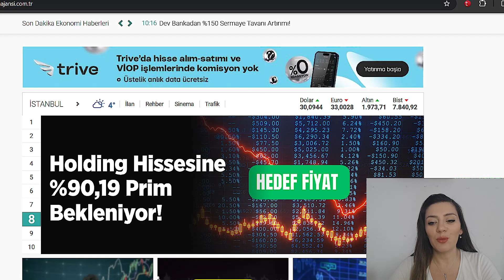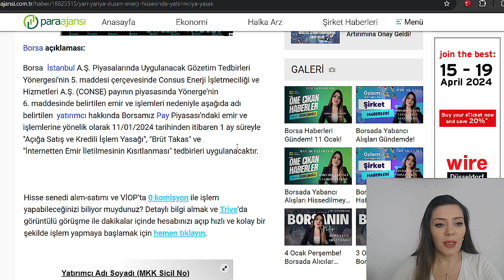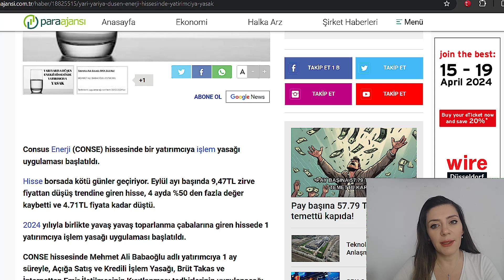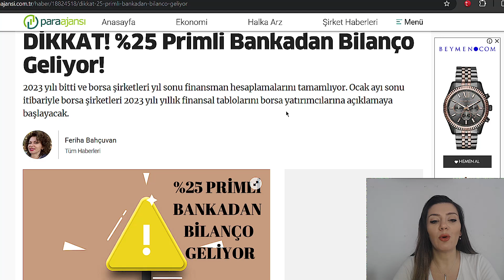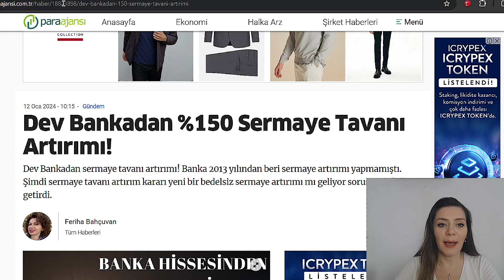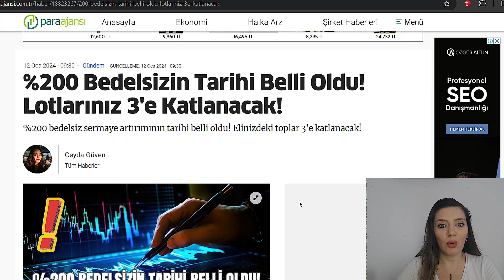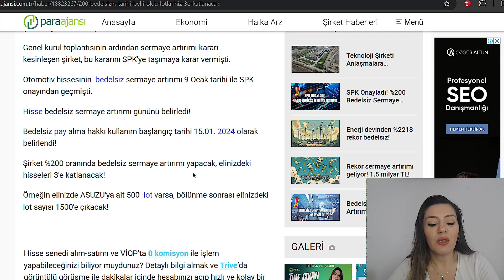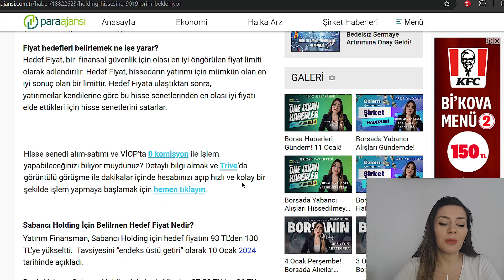12 OCAK 2024 TARİHLİ EKONOMİ VE FİNANS DÜNYASINA İLİŞKŞN GELİŞMELER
Yarı Yarıya Düşen Enerji Hissesinde Yatırımcıya YASAK!
DİKKAT! %25 Primli Bankadan Bilanço Geliyor!
Dev Bankadan %150 Sermaye Tavanı Artırımı!
Borsanın Devinde GREV! Hisse Ne Olur!